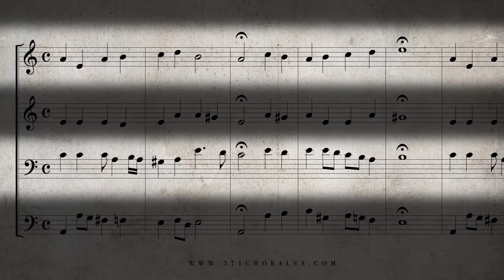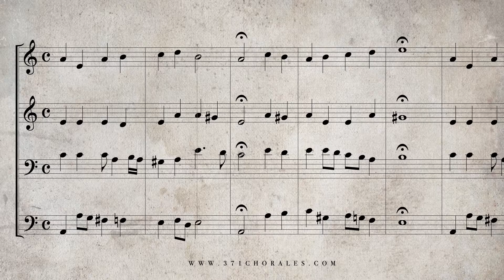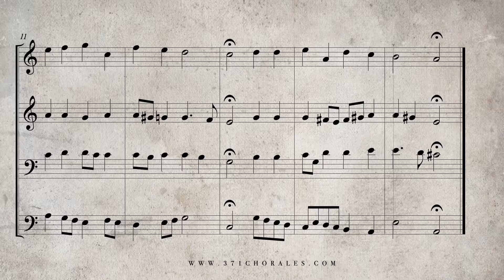287. Herr, ich habe mißgehandelt, BWV 331 - (Isolated Soprano & Tenor Parts)